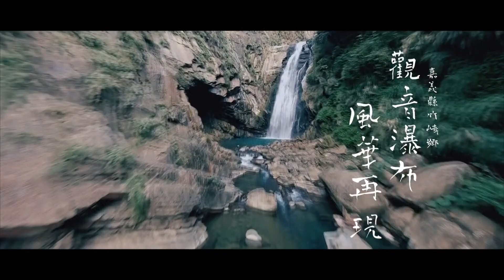世新新聞 發揚關聖帝君忠義精神 聖賢宮夜巡傳承天香文化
112年7月9日 (日) 世新新聞

發揚關聖帝君忠義精神 聖賢宮夜巡傳承天香文化

嘉義縣知名關聖帝君廟聖賢宮，8日下午展開「天香夜巡」，1.5公尺高軟身關公神像，坐在馬匹上遶境大林鎮，十分罕見。遶境全程11公里，超過千位信眾、志工們徒步7個小時，聖賢宮創辦人徐?惠表示，關聖帝君祝福民眾財源滾滾、闔家平安。